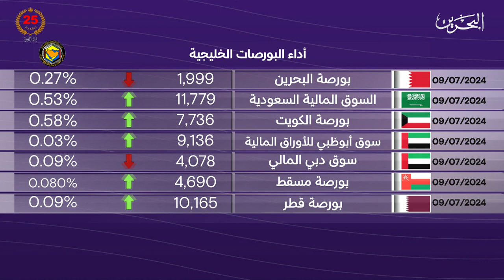البحرين مركز الأخبار : النشرة الاقتصادية 09-07-2024